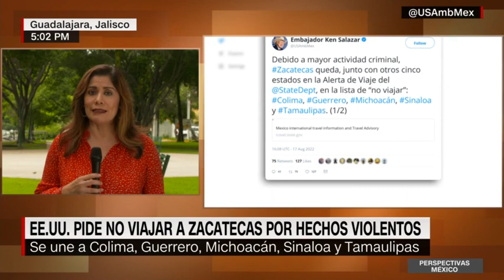Estados Unidos emite alerta de viaje a seis estados de México debido a la "actividad criminal"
El Departamento de Estado de EE.UU. emitió una alerta para no viajar a los estados mexicanos de Colima, Guerrero, Michoacán, Sinaloa, Tamaulipas y Zacatecas. La medida obedece a una "mayor actividad criminal" en las regiones.